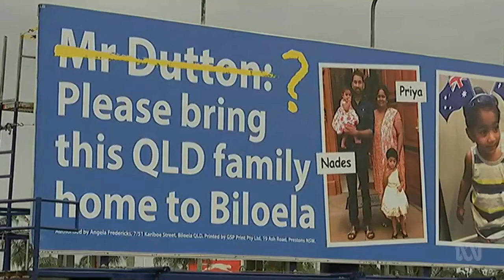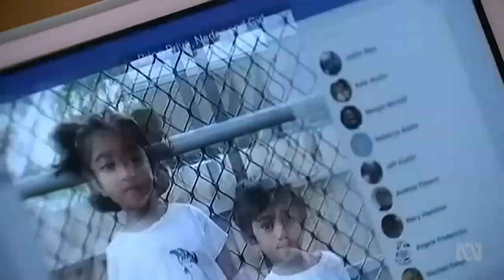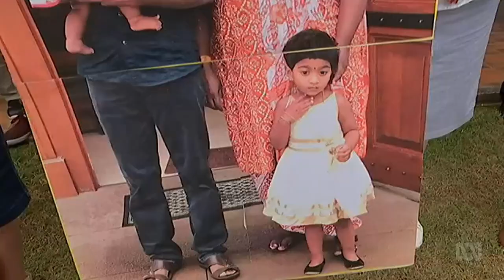Flynn MP Ken O'Dowd disappointed with the result over Biloela family set to be deported to Sri Lanka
14/05/2019 A Tamil family facing deportation who had been living at Biloela in central Queensland has lost a bid to have their case reviewed by the High Court.